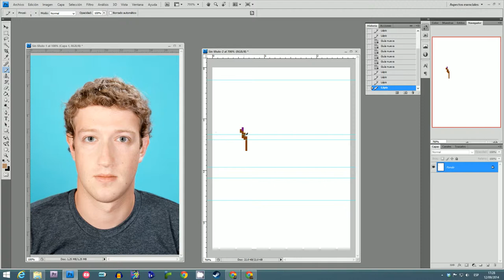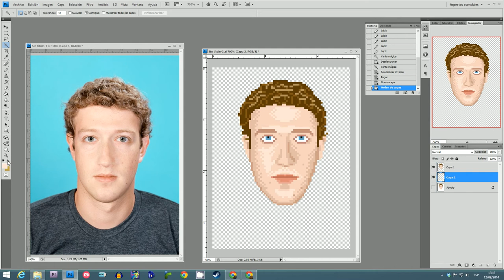"Mark Zuckerberg" | Pixel art | SPEED ART #2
Este vídeo es una práctica de pixelado que grabé el día 12 de septiembre de 2014. Es un ejercicio libre para practicar un poco y seguir aprendiendo a pixelar. La idea era hacer una versión pixelada de Mark Zuckerberg. Espero que os guste.